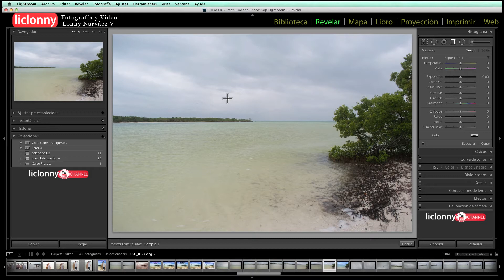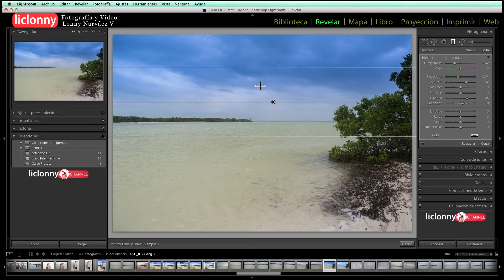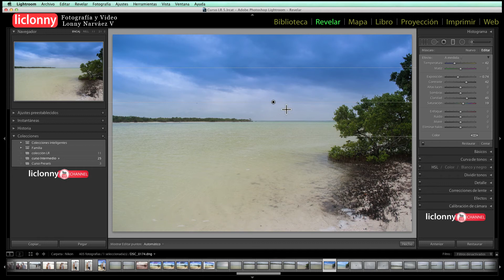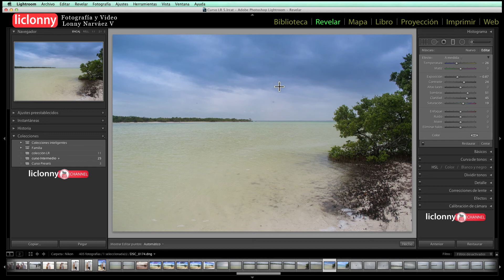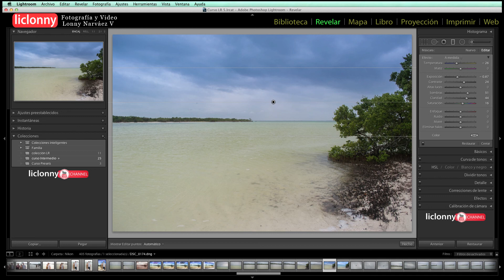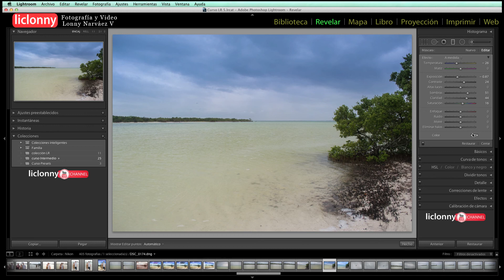Lightroom Intermedio No.11.¿Cómo usar el Filtro Graduado?. Presentación y Usos . liclonny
En este tutorial entramos en nuestro capítulo 3 y vemos el Filtro Graduado, en que consiste, como se maneja, que es lo que debemos tener en cuenta, como utilizarlo y el concepto de Restaurar, ver un antes o despues o el boton de desactivar el filtro graduado. Utilidades de este filtro